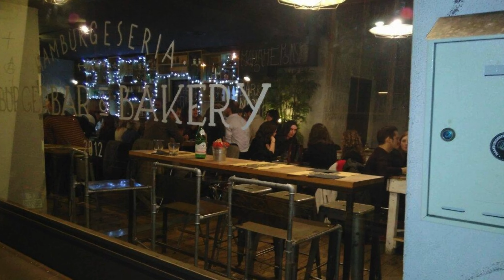Where To Eat In Rome: The Top 10 BEST Restaurants in Rome, Italy (2025)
Planning a trip to Rome? Discover the best restaurants in Rome, Italy, for 2025! These top 10 spots offer the best culinary experiences, from fine dining to casual eats.

This video is about Where To Eat In Rome 2025: Top 10 Restaurants. But It also covers the following topics:

Must-Try Restaurants In Rome
Rome Culinary Scene
Popular Restaurants Rome

✅  About Jay Influencer - The Luxury Travel Consultant.

Travel addicts and luxury life connoisseurs, look no further!

As your personal and dedicated Luxury Travel Consultant, I will be committed to providing the best answers regarding the following questions:

1. Where are the best places to travel?
2. What are the best things to do?
3. Where are the best restaurants to eat?
4. And which are the best hotels?

Our travel recommendations, from hotels to restaurants and tourist attractions, are based on extensive research—and you can disagree with them!

However, this channel strives to showcase the finest options to inspire and guide travel experiences. Disagreements and alternative suggestions are always welcomed on this channel, especially if you are a local in that specific video!

As always, thank you for your time!

Your Luxury Travel Consultant - Jay Influencer.

© Jay Influencer - The Luxury Travel Consultant